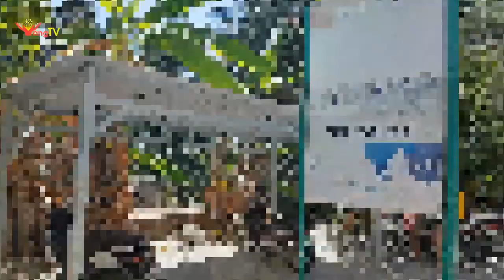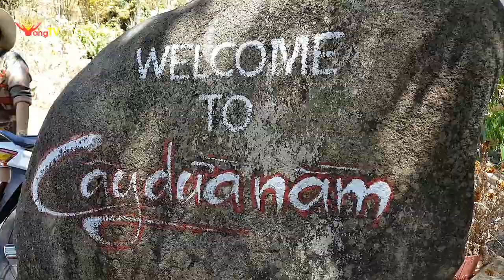PHƯỢT ĐẾN BÃI DỪA NẰM HÒN SƠN TRONG BÃO DỊCH COVID-19TẬP 4 自行游山玩水避難肺炎疫情COVID-19 第4集：躺下的椰子樹海灘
Ngoài Phú Quốc ra thì Kiên Giang vẫn còn rất nhiều những địa điểm du lịch hấp dẫn khác nữa trong đó có Hòn Sơn.
 Hòn Sơn có một vẻ đẹp đơn sơ, mộc mạc và giản dị nhưng có lẽ chính cái vẻ đẹp đơn sơ mộc mạc đó lại là điểm hấp dẫn đối với du khách thích đi phượt bằng xe máy trên đảo nhỏ Hòn Sơn.
các bạn hãy cùng GĐ casino dễ thương cùng phượt đến bãi dừa nằm nhé !
Bãi Cây dừa nằm thu hút khách check-in ở Hòn Sơn đó
Hãy nhấn chuông đăng ký-like- chia sẻ cùng Yang Tv Across vietnam .xin chân thành cám ơn.